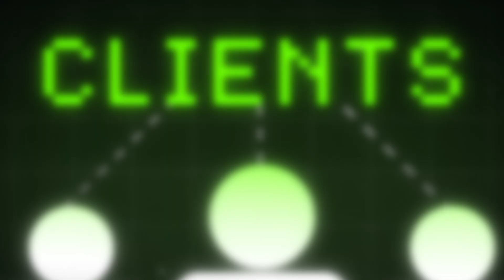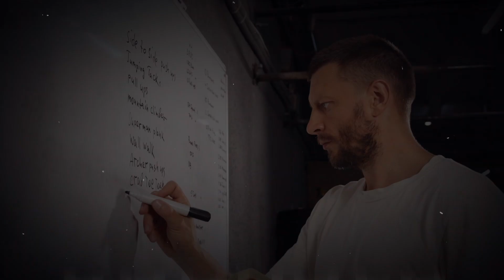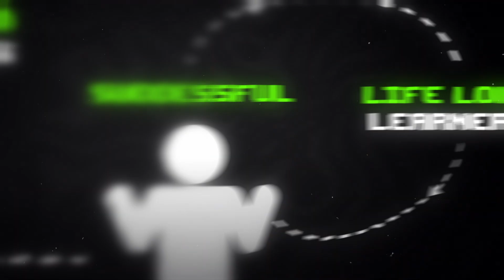My 6 Easy Steps to Become Rich When You're Young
📈 Paano Ako KUMIKITA Ng 800K Weekly!! New Business 2023